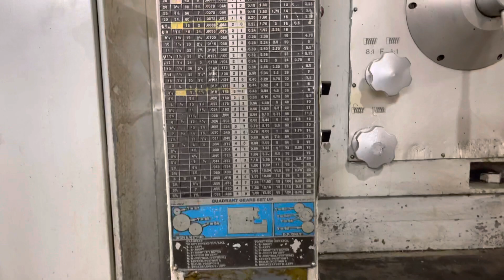36” x 160” cc POREBA Engine Lathe TPK90 Inch/Metric Taper